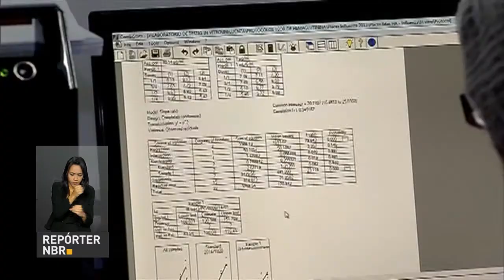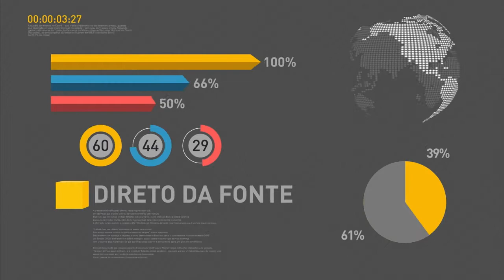Safra de grãos deve alcançar recorde histórico de 219 milhões de toneladas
REPÓRTER NBR 10H - 09.02.17: Presidente Michel Temer participa da abertura do evento Caixa 2017. O encontro visa discutir diferentes aspectos da economia do país. Safra de grãos deve alcançar recorde histórico de 219 milhões de toneladas. E mais: Instituto Butantan recebe investimento de R$ 54  milhões para ampliar a produção de vacina.